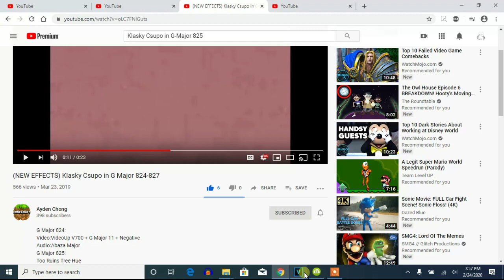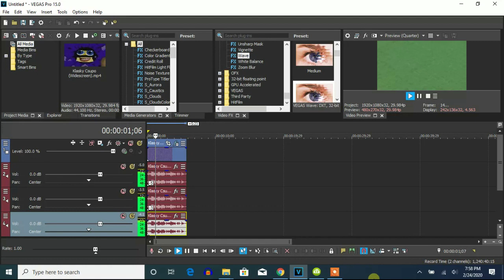How To Make G-Major 825 On Vegas Pro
(VideoFX)

1st: HSL Adjust - Hue 0.650/G-Major 825

Add To Hue: 0.650
Saturation: 1.000
Luminance:  1.000

2nd: Channel Blend - RGB to BGR

3rd: Wave - Small.

(AudioFX)

Pitches:

elastique
Efficient

-5
-3
0